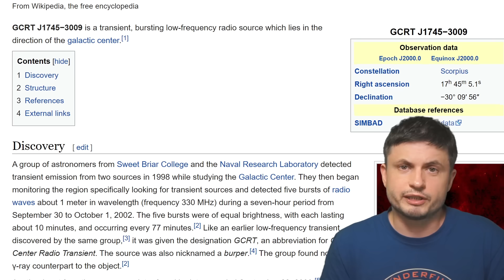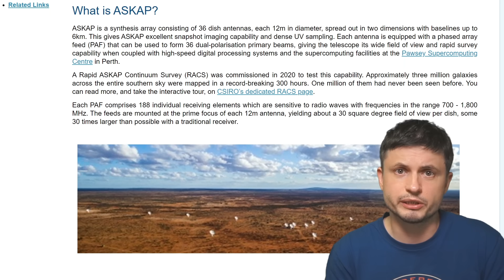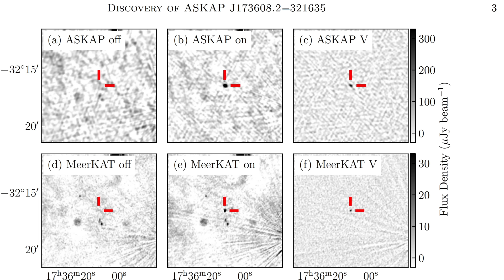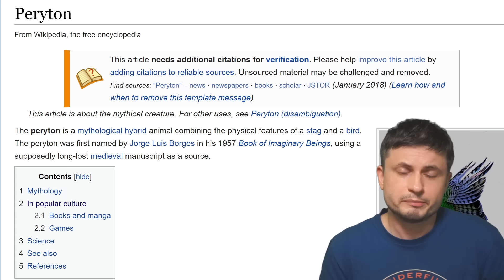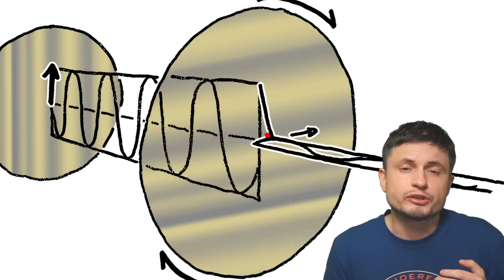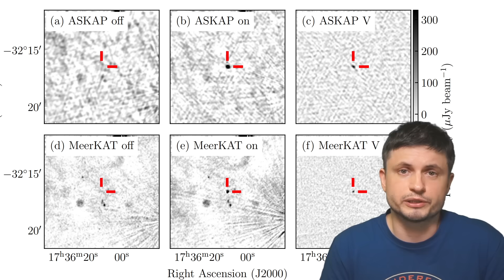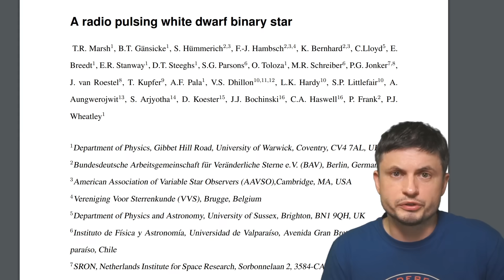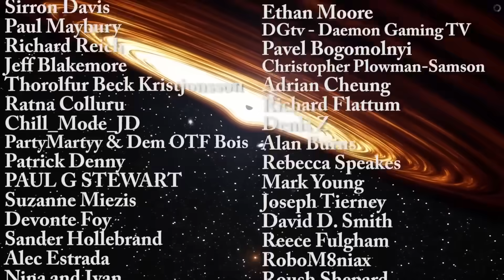Unexplained Repeating Radio Signals Detected From The Milky Way's Center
Hello and welcome! My name is Anton and in this video, we will talk about an unusual radio signal coming from the center of the Milky Way

Tybie Fitzhugh
Viktor Óriás
Les Heifner
theGrga
Steven Cincotta
Mitchell McCowan
Partially Engineered Humanoid
Alexander Falk
Drew Hart
Arie Verhoeff
Aaron Smyth
Mike Davis
Greg Testroet
John Taylor
EXcitedJoyousWorldly !
Christopher Ellard
Gregory Shore
maggie obrien
Matt Showalter
Tamara Franz
R Schaefer
diffuselogic
Grundle Muffins

NASA / JPL
D. McClenaghan/CSIRO.
NASA / JPL
D. McClenaghan/CSIRO.